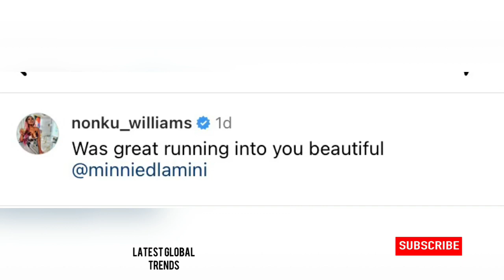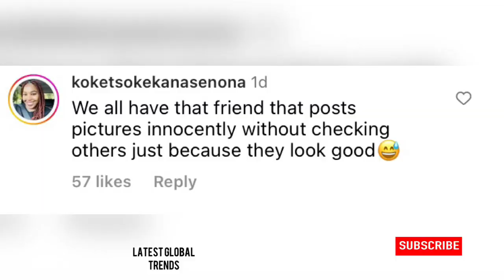What Nonku Williams did to Minnie Dlamini can’t be forgiven💔